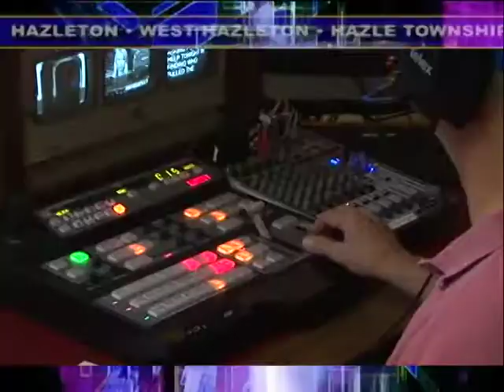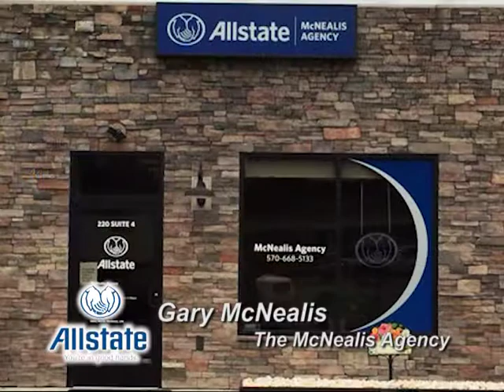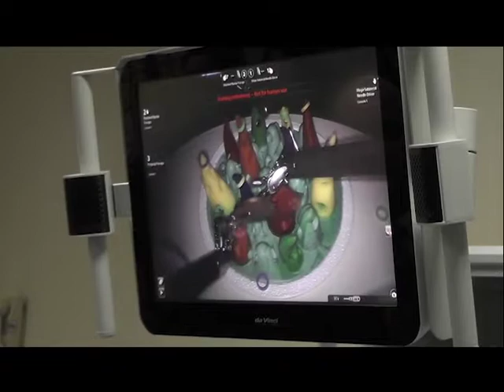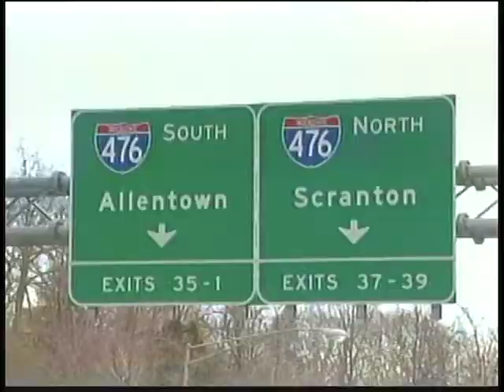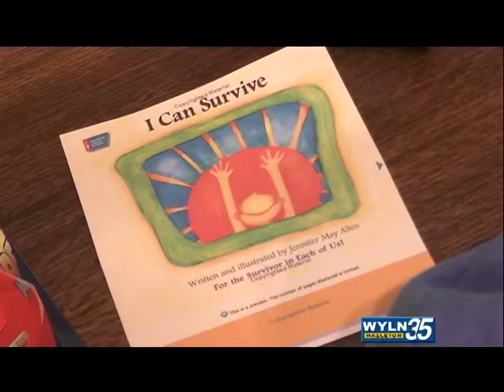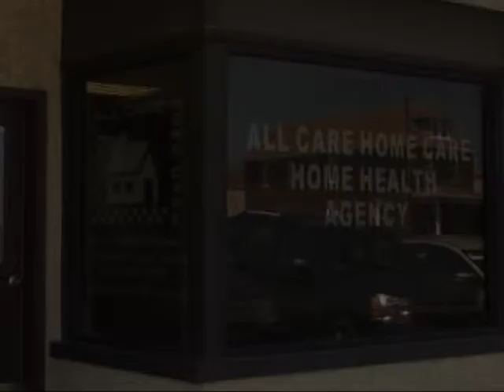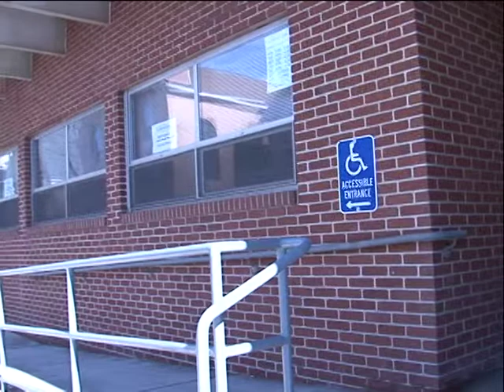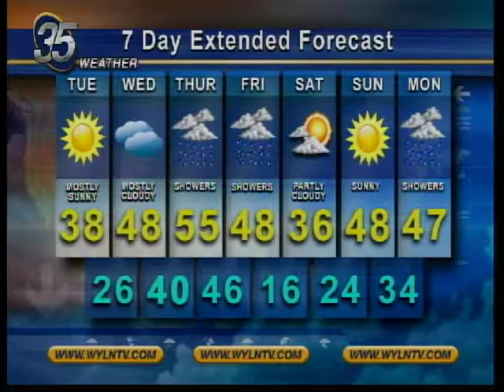WYLN NEWS FOR MONDAY FEBRUARY 12 2018